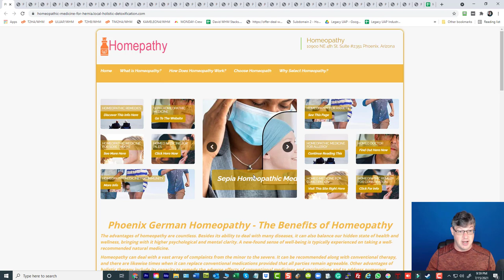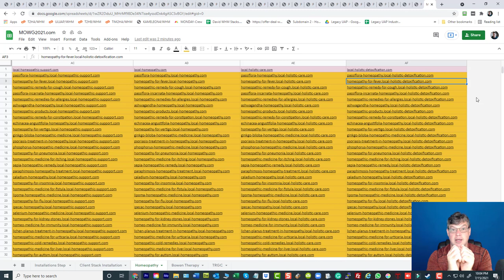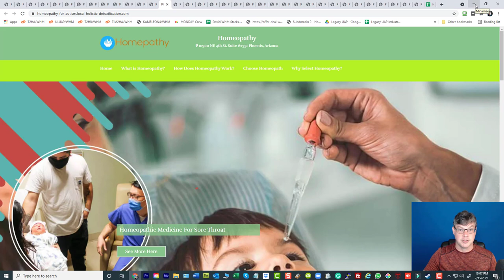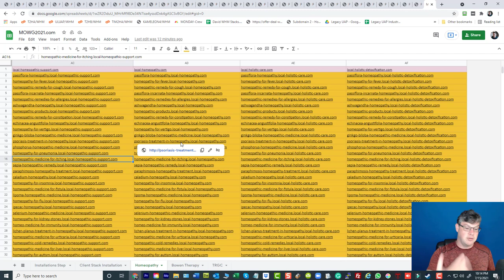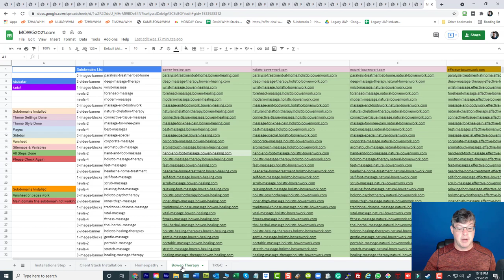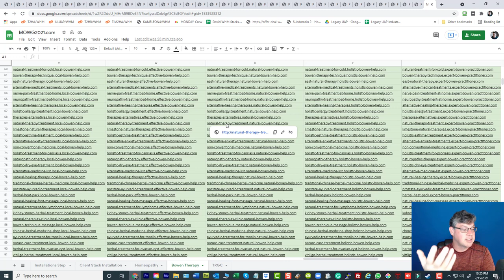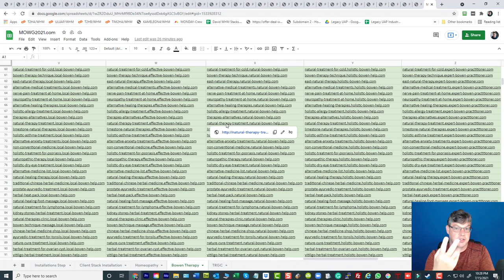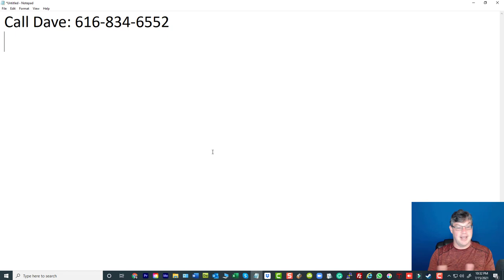WITTY - Part 4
Website Industry Takeover To You (WITTY). Totally worth watching.  :)